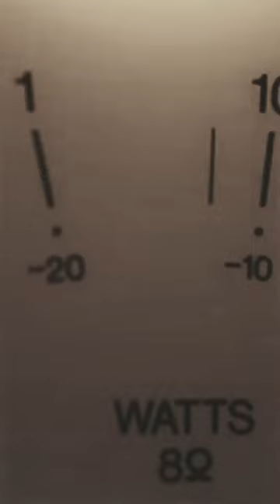Historical Facts about the Film Downfall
Bruno Gans, known for his portrayal of Adolf Hitler in "Downfall," used the only known recording of Hitler's private conversation with Field Marshal Gustav Manorheim of Finland to prepare for the role. The recording, made on June 4th, 1942, captures Hitler speaking candidly about the war, despite his strict prohibition on private recordings or photographs. Only two copies were made, with one found in 1992. Experts have since extensively studied this rare insight into Hitler's thoughts.